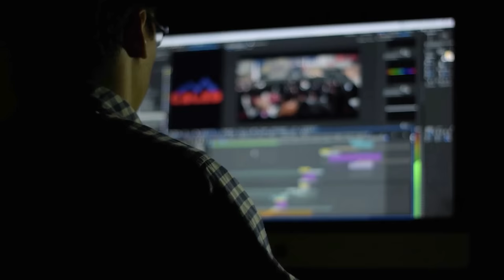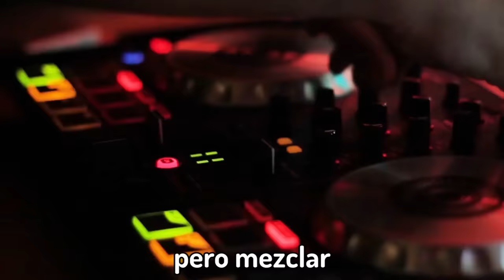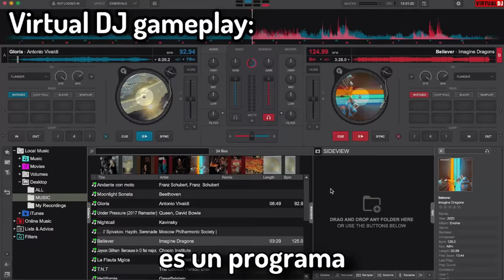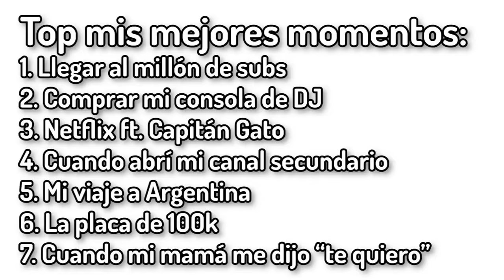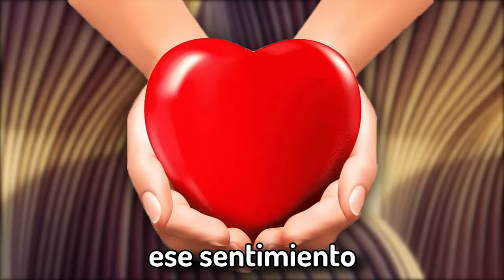😰Casi me ROBAN cuando era DJ...🎵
😰Hoy les voy a contar mi historia de cuando trabajaba como DJ, lo lejos que llegué en mi trabajo, algunas anecdotas divertidas de cuando me contrataban y como casi me roban mi consola y todas mis cosas en una de las zonas más peligrosas de mi país, perú🎵

Se miembro del canal aquí y apoyame a traer más videos animados💝 Así también como hablar conmigo en discord por privado y aparecer en una lista al final de los videos🎋!: